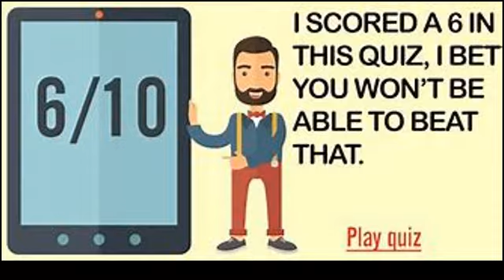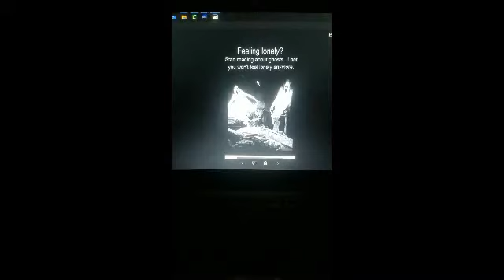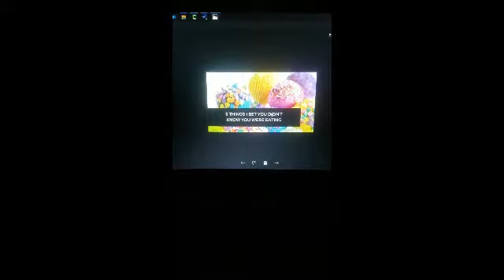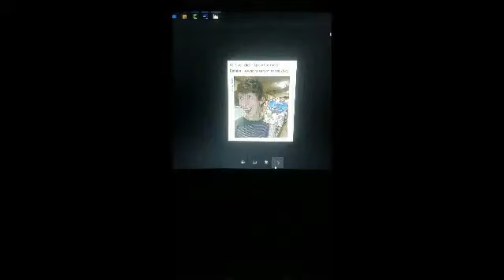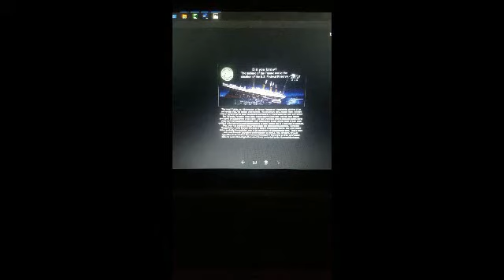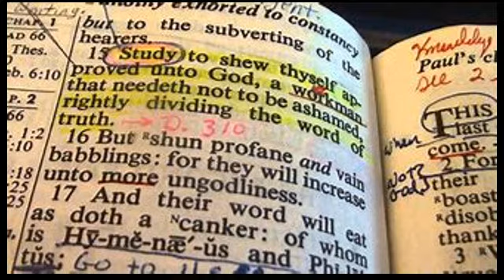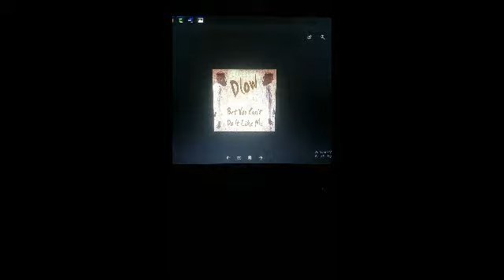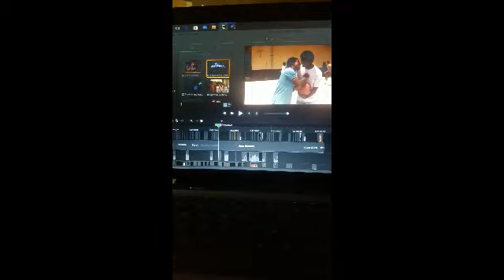The god of BET the evaded 8 god the bye stander the ladder realm limitless awakening demons an more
Lfor time insurance the book of JOSHUA ...THE BEST IN THE WORLD ..SHOUT OUT TO NO 1 BUT GOD BLACK JESUS N MEEE ...